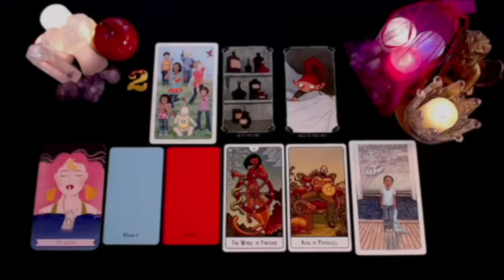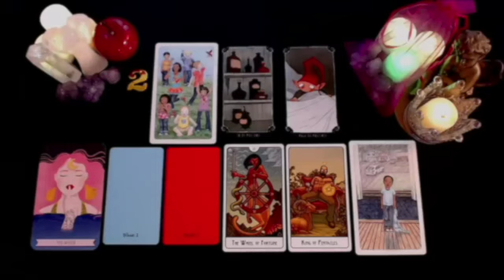GEMINI IT'S GOING TO GIVE YOU A HEART ATTACK 😱 YOU HAVE NO F*CKING IDEA ‼️❤️‍🔥😍 AUGUST 2024 TAROT